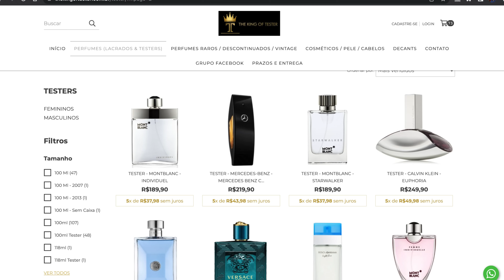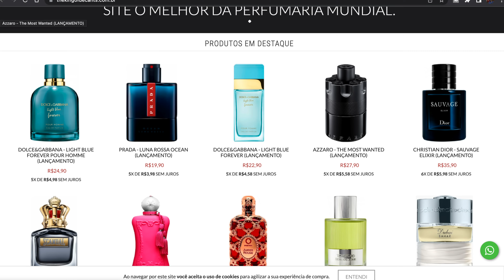OS REIS DO CAMAROTE - Esses Perfumes são as NOVAS SENSAÇÕES das BALADAS em 2022 - SÓ ELOGIOS!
Compre os Perfumes do vídeo direto no - Perfumes Originais com PREÇOS INCRÍVEIS!!

*ÉPOCA COSMÉTICOS*

*NUANCIELO PERFUMES*

*THERA PERFUMES*

*PAR FUN*